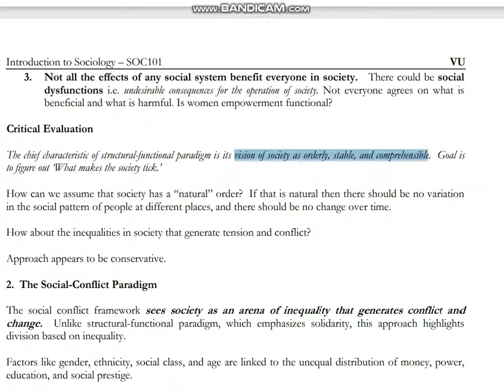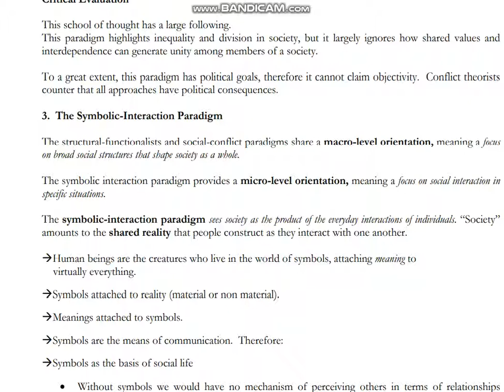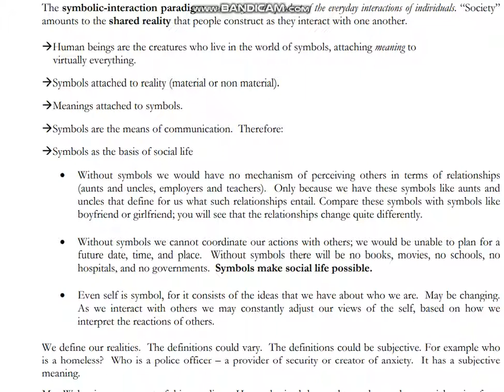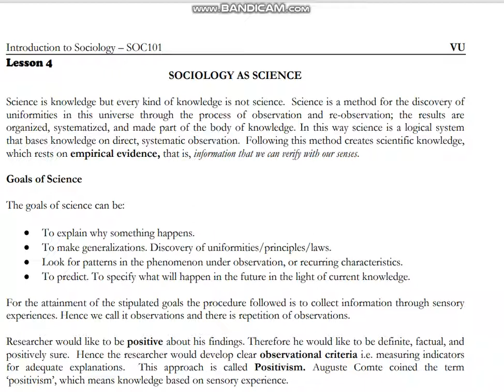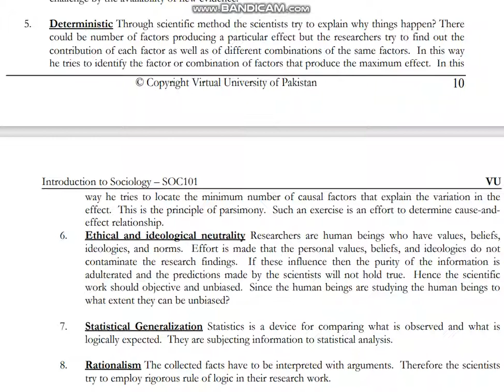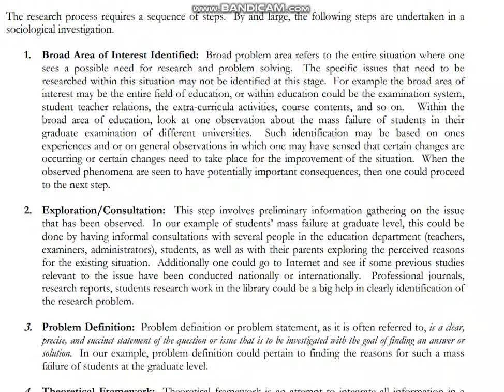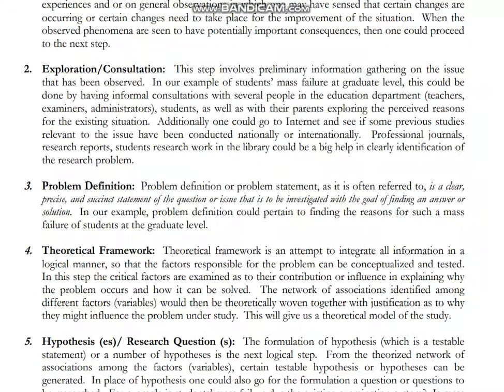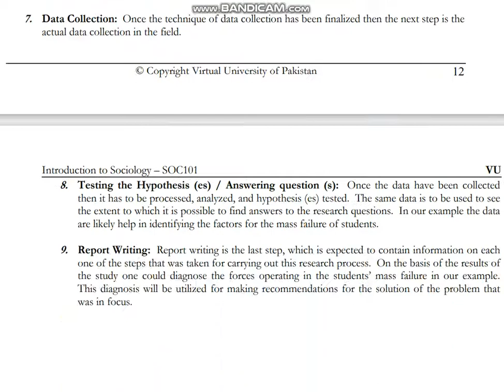SOC101 Mid Exam Part 2